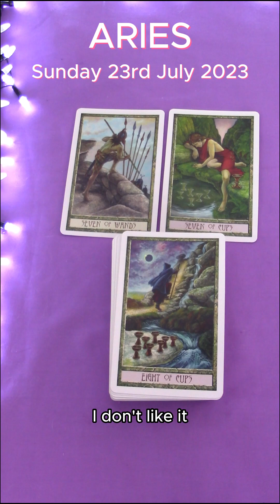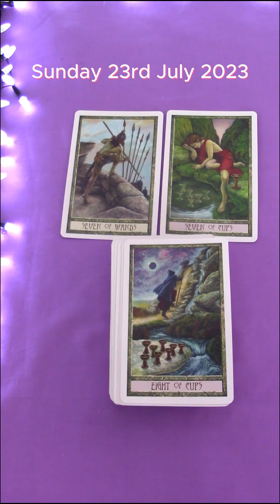ARIES | SUNDAY JULY 23RD 2023 | DAILY TAROT READING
Hi Aries! This is your daily tarot cards reading by M for Sunday July 23rd 2023. Enjoy,M.